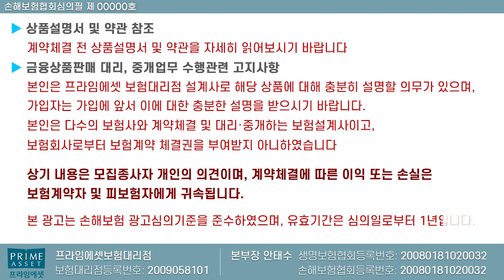OO화재 보장받기 힘든 이유?? (f.뇌출혈 급성심근경색 과연?)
2대질병진단금은 뇌출혈 급성심근경색진단금의
한계에 대해서 설명드립니다.

보장내용 범위가 매우 적기에
현재에 뇌혈관및 심장질환진단금을 추가하여 준비하시면 좋습니다.

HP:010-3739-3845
카톡친구추가:r2an
카톡플러스친구:보험왕